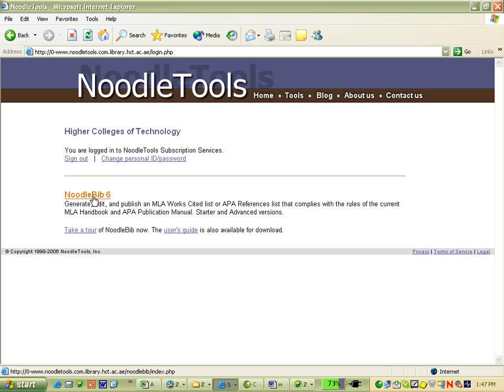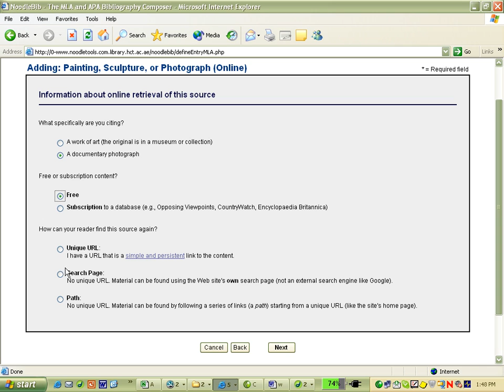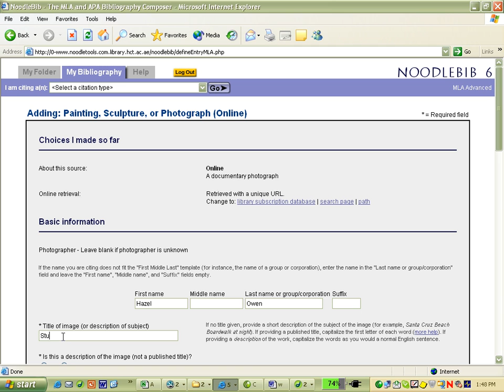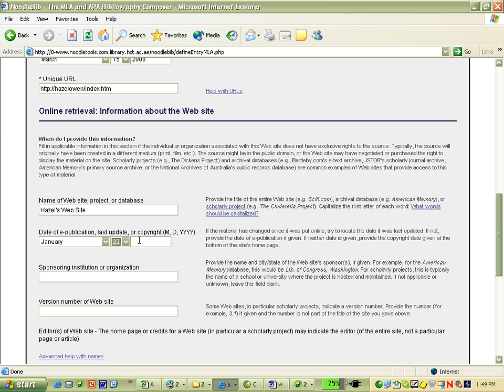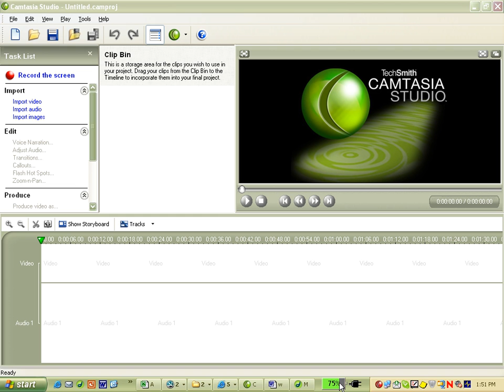How to use Noodlebib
Noodlebib is a referencing tool from Noodletools This video covers how to set up an account, and basic functionality of the tool. It was designed and developed for students in Foundations at Dubai Men's College, but you may find it useful if you wish to use Noodlebib.